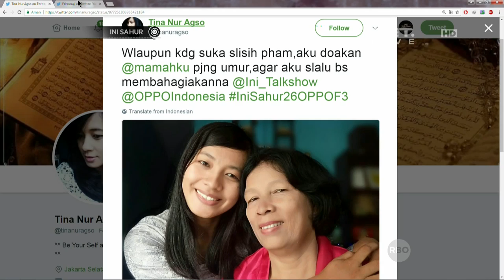Ini Sahur 21 Juni 2017 - Hana Prinantina, Dede Sunandar, Ana Riana 7/7